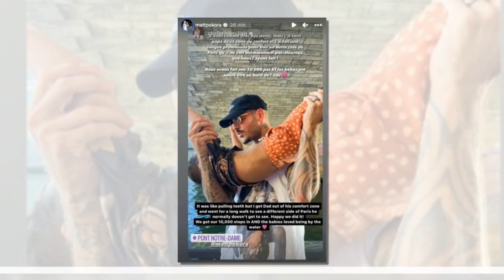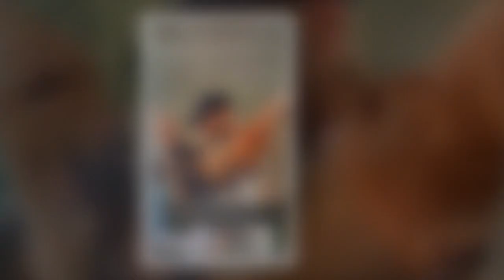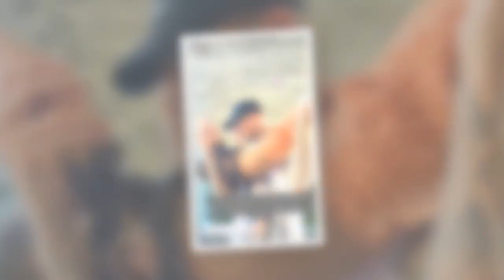« J’ai sorti papa de sa zone de confort » Christina Milian partage son adorable sortie avec M Pok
« J’ai sorti papa de sa zone de confort » : Christina Milian partage son adorable sortie avec M. Pokora